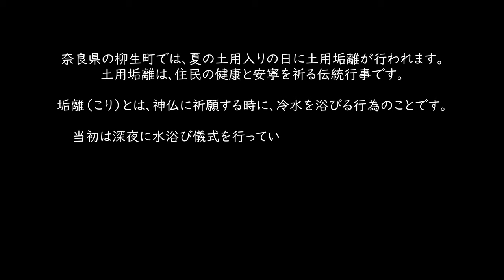柳生町 土用垢離(どようこり) Summer Shrine ritual Doyo kori 2024.7.19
奈良県の柳生町では、夏の土用入りの日に土用垢離が行われます。
土用垢離は、住民の健康と安寧を祈る伝統行事です。
垢離（こり）とは、神仏に祈願する時に、冷水を浴びる行為のことです。
当初は深夜に水浴び儀式を行っていましたが、いつの頃からか、
現在の形に変化していったと考えられます。
「ひー、ふー、みー、よー、いつ、むー、なな、やー」と掛け声をしながら、竹の柄杓で祭壇に水を掻く行為が一日三回行われます。
富士山頂の八つの峰「八神峰」の信仰、いわゆる富士信仰に関連しているようです。
In Yagyu Village, Nara Prefecture, Doyo Kori is held on the first day of summer doyo.
Doyo Kori is a traditional event to pray for the health and well-being of the residents.
Kori is the act of pouring cold water over oneself when praying to gods and Buddhas.
Originally, the bathing ceremony was held late at night, but at some point,
it is thought that the ritual changed into its current form.
Three times a day, water is scooped onto the altar with a bamboo ladle while chanting "Hi, fu, mi, yo, itsu, mu, nana, ya."
It seems to be related to the belief in the eight peaks of Mount Fuji's summit, the "Eight Gods Peak,"
or the so-called Fuji faith.

ドローン爺ぃ 夏の祭事 柳生の里 土用垢離 土用入り 水垢離 # 伝統行事